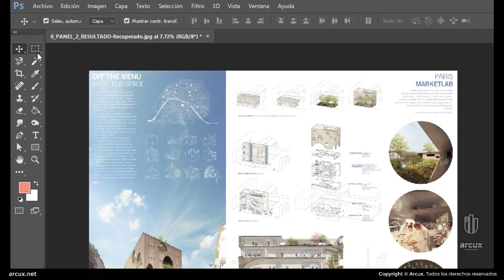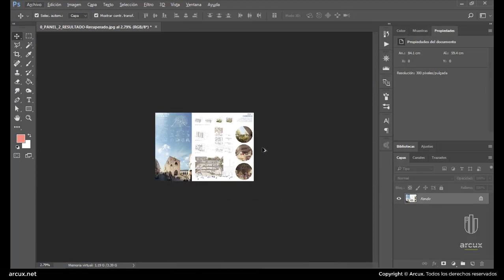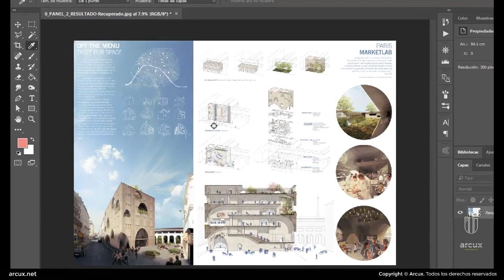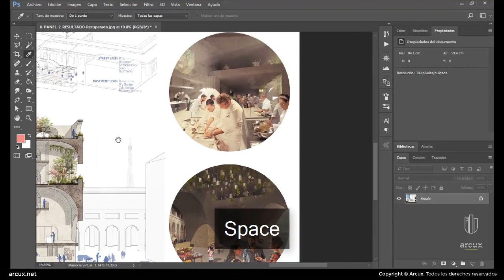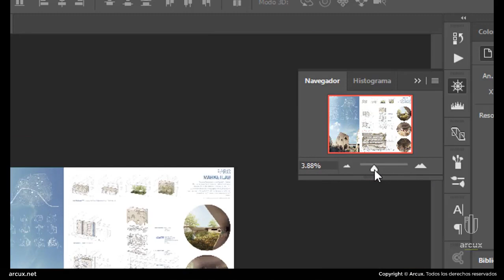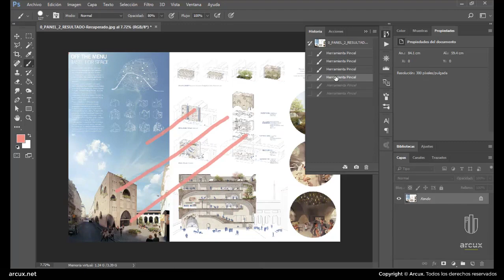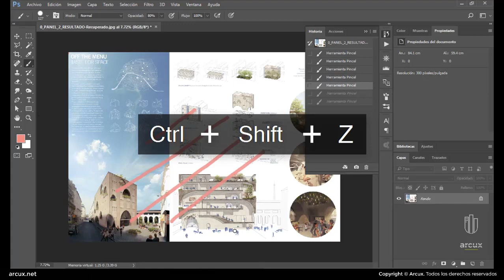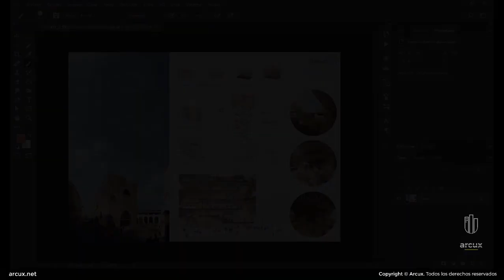Navegación y flujo de trabajo marcado en Photoshop | Curso de Fundamentos de Photoshop #12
En este curso aprenderás sobre Fundamentos de Photoshop desde cero, mira las sesiones completas para que puedas lograr ser un Técnico, Ingeniero o Arquitecto muy bueno. Subiremos muchas sesiones y clases para que puedas aprender sobre Fundamentos de Photoshop. Mira nuestro curso completo de Fundamentos de Photoshop.

👉Accede a más de 80 cursos online de arquitectura, diseño, ingeniería y construcción

Aprende a realizar algunas de las ediciones básicas más útiles y recurrentes para un arquitecto.
Photoshop es el programa ideal para cualquier tarea de edición de imagen y se ha convertido en una herramienta indispensable para cualquier arquitecto.

En este curso aprenderás a usar Photoshop desde cero. Veremos cómo descargar e instalar el programa, conoceremos su interfaz, revisaremos algunas cuestiones teóricas fundamentales para el trabajo con imágenes digitales y aprenderemos como realizar algunas de las ediciones básicas más frecuentes. En tan sólo 6 horas perderás el miedo a Photoshop y empezarás a hacer de esta tu herramienta de edición favorita para tus trabajos profesionales.

Objetivos de aprendizaje:

- Conocer los fundamentos teóricos del trabajo con imágenes digitales.
- Conocer los fundamentos técnicos del trabajo con Photoshop.
- Aprender a realizar algunas de las ediciones básicas más útiles y recurrentes.
- Aprender a gestionar imágenes digitales.

Este curso está dirigido a personas con poco o nulo conocimiento sobre Photoshop. Si ya sabes usar Photoshop te invitamos a revisar nuestros cursos especializados.

Requisitos:

- Para llevar este curso solo necesitas contar con cualquier versión de Adobe Photoshop instalada en tu ordenador.

¿Qué aprenderé?
✅148 Clases en HD
✅Acceso Online de por vida
✅De básico a avanzado

Además:
🎓 Obtén tu certificado
🎁 Recibe librerías ilimitadas de mobiliario Gratis
🕦 Estudia a tu ritmo en el horario de tu preferencia
🌟 Asesoría y acompañamiento permanente

- Arcux 💚 Educación online de arquitectura, diseño, ingeniería y  construcción